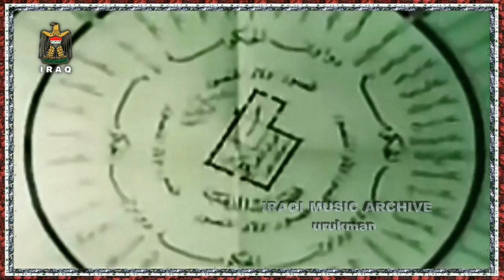The Iraqi Choir - Nisan shahr mauldi 1974 فرقة الانشاد العراقية - مولد القدر, نيسان شهر مولدي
,كلمات, علي الحلّي
,الحان, وليد غلمية

نيسان شهر مولدي
وعرس قومي الابدي
يحمله الجيل الندي
مشاعلا من الظفر
ياثورة البعث القدر
الى الغد الموحد

رفاق في المزارع
رفاق في المصانع
انتم قناديل الامل
شدوا الاكف للعمل
وحققوا حلم الازل
مع الغد الموحد

ثالوثنا المعرّس
وزحفنا المقدس
منحته شوق الفم
وكان لي شمس الدم
بكل درب معتم
نحو الغد الموحد

البعث نسر عربي
يقهر طير الغضب
في كل ليل شعلتي
تزرع فجر امتي
ملاحما من ثورتي
عبر الغد الموحد